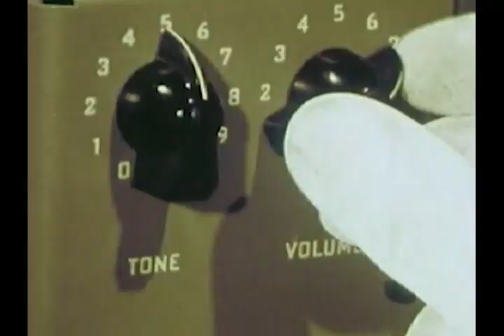Runk Junk Bed Shred